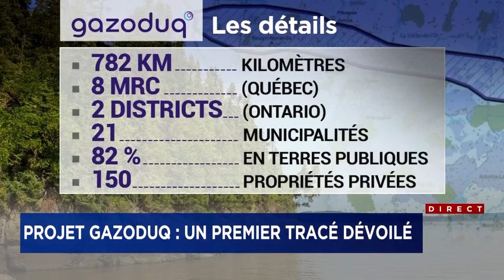Un premier tracé dévoilé Gazoduq: 21 municipalités et 150 propriétés touchées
Le projet de gazoduc entre le nord de l’Ontario et le port de Grande-Anse, au Saguenay, touchera 21 municipalités et 150 propriétés privées, selon des documents qu’a pu consulter TVA Nouvelles.

La conduite de gaz naturel s'étendra sur 782 kilomètres, plutôt que les 750 km initialement envisagés. La compagnie explique qu’elle souhaite ainsi éviter de passer par des zones sensibles ou des aires protégées.

S’il est approuvé par les autorités, le gazoduc sera construit à 82 % sur des terres publiques. Les citoyens et entreprises touchés seront informés au cours des prochains jours.

Les élus de certaines municipalités concernées ont déjà été rencontrés par l’entreprise. Des séances de breffage technique doivent avoir lieu avec des journalistes à Saguenay et Rouyn-Noranda, mercredi.

Pour le moment, le nombre de cours d’eau par lesquels le gazoduc doit passer n’est pas connu. Des équipes doivent effectuer un recensement dans les prochaines semaines. Les informations seront dévoilées dans une étude d’impact environnemental qui sera déposée à la fin de 2019, a assuré un porte-parole de Gazoduq.

Ce projet avait suscité la grogne de plusieurs citoyens. Notamment, l’organisme militant L’Action boréale avait lancé une pétition et demandé aux gouvernements d’arrêter le financement. La pétition avait recueilli plus de 4000 signatures.

Une fois son projet réalisé, en 2025, GNL-Québec prévoit être en mesure d’exporter par bateau 11 millions de tonnes de gaz naturel liquéfié par année, notamment vers l’Europe et l’Asie.

À ce jour, Gazoduq a rencontré plus de 600 citoyens et plus de 130 groupes, du Saguenay au nord de l'Ontario, lors de différentes rencontres d'information et de consultations.

L'entreprise se concentrera prochainement à réaliser des inventaires de la faune et de la flore le long du tracé retenu pour le gazoduc, en plus d'analyser les mesures d'atténuation nécessaires pour minimiser l'impact du projet.